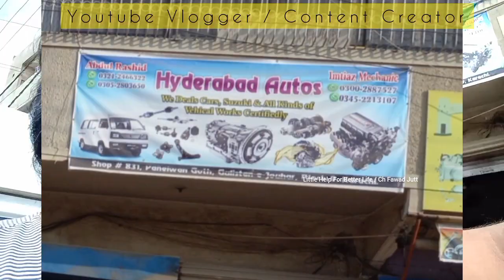Honest Mechanic is now available in Pehlwan Goth|Ch Fawad Jutt Vlog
گلستان جوہر والوں اب پریشان ہونے کی صورت نہیں ایماندار کار مکینک موجود ہے پہلوان گوٹھ میں